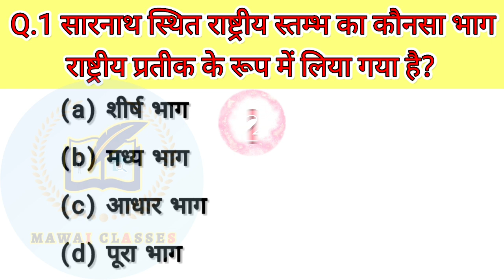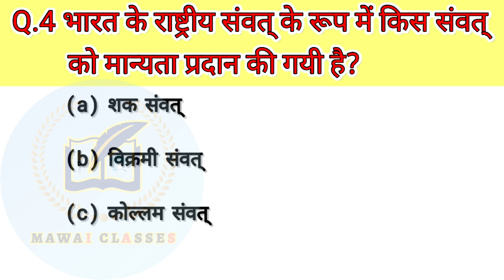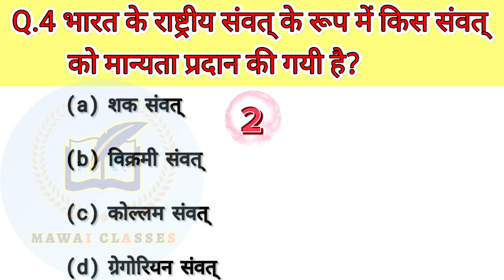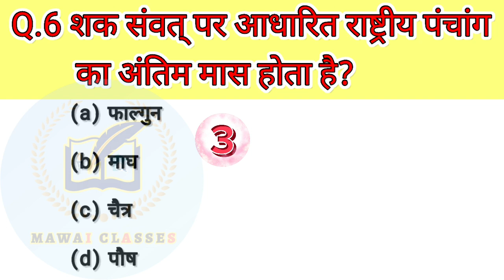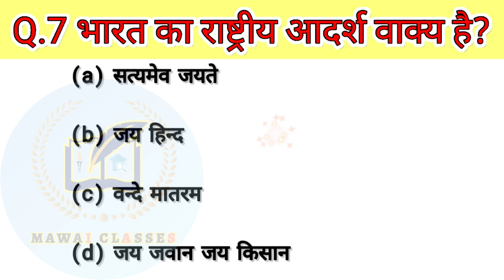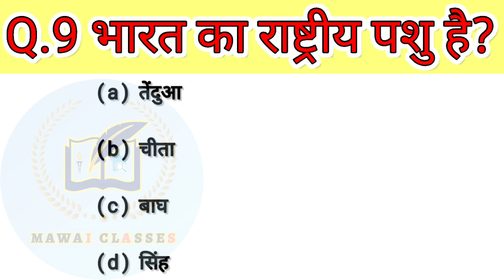Quiz no.12 ||GK || General knowledge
Full Knowledge in the Description

🌞 *Mawai Classes* 🌏
 ( *_Educational & Motivational Group_*)
इस ग्रुप में फ्री शैक्षणिक सहयोग (PDF फाइल या अन्यStudy मैटेरियल) शेयर किया जाता है किसी भी प्रकार का लोभ लालच नहीं होता है और ना ही किसी भी तरह की आमदनी की लालसा होती है
आपके कार्य की प्रशंसा ही आपकी कमाई है
सन्देश में तीन लिंक दी गई हैं जिससे आप Join हो सकते हैं
                     धन्यवाद!

If you want Entertainment video 📹

futuretakgk
ias interview questions in hindi
upsc exam
upsc
ips
ias
best gk
lucent gk
current affairs
gk for competitive exams
competitive exams
general knowledge questions and answers
general knowledge
gk in hindi
gk
gk questions
gk question
interesting fact